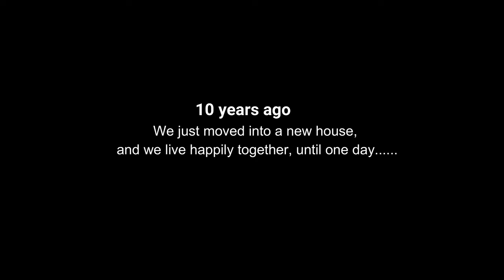Dream Home Decorator | The Sims 4 Modern Dream House and Short story || Stop Motion build (No CC)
Dream Home Decorator | The Sims 4 Modern Dream House (No CC) Stop Motion build + Story

Size : 20x15
Bedroom 2, and 1 bathroom

Introducing [0:01]
Exterior [ 0:43 ]
Interior [ 02:24 ]
Story [ 07:45 ]

please enter bb.moveobjects before place it

Packs Used:
Expansions:
Cottage Living
Snowy Escape
Eco Lifestyle
Discover University
Island Living
Get Famous
Seasons
Cats & Dogs
Get Together
Get To Work
City Living

Game Packs:
Jungle Adventure
Parenthood
Dine Out
Spa Day

Stuff Packs:
Paranormal
Tiny Living
Moschino
Laundry Day
Backyard
Kids Room
Cool Kitchen